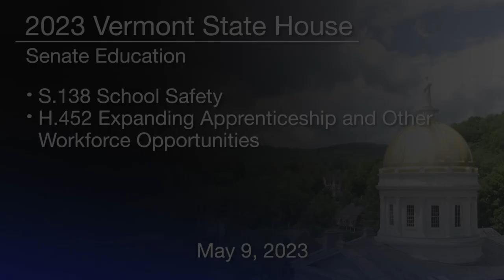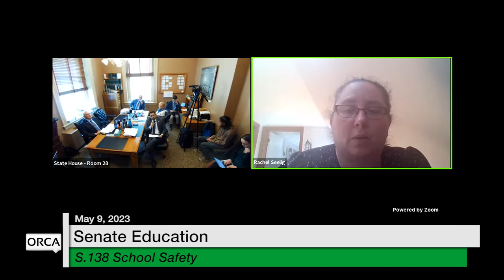Vermont State House - S.138, H.452 5/9/2023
S.138 School Safety, H.452 Expanding Apprenticeship and Other Workforce Opportunities